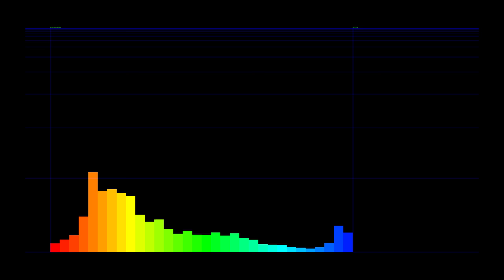[Raptisoft Games] Hamsterball Gold OST #12